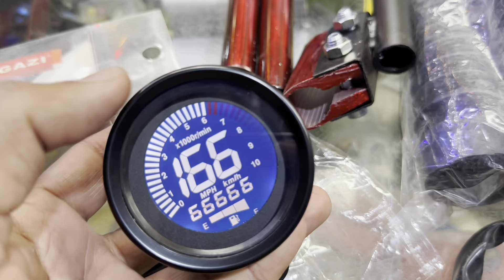Motorcycle New Deal At Irfan Autos Meclode Road Lahore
Asalam o Alikum To All Friends

Irfan Auto Meclode Road Lahore
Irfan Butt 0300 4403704